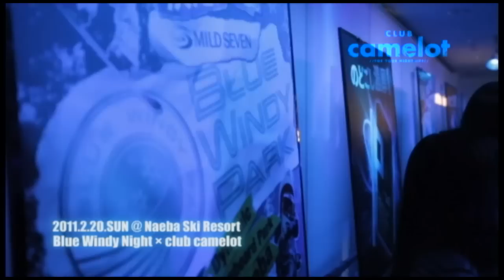2011.2.20 BLUE WINDY @ Naeba Ski Resort by club camelot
東京のディスコ、渋谷クラブキャメロット
MILD SEVEN presents BLUE WINDY NIGHT
Naeba Ski Resort
(マイルドセブン　ブールウィンディナイト）
2011年2月20日 渋谷クラブキャメロットとコラボレーションのブルーウィンディーナイト　苗場スキー場でのイベントパーティーレポート！
club camelot Resident DJ : U5(Prog5)  / TAKUMA /  Takato(sexy)
Movie & Edditing Toption.,Inc